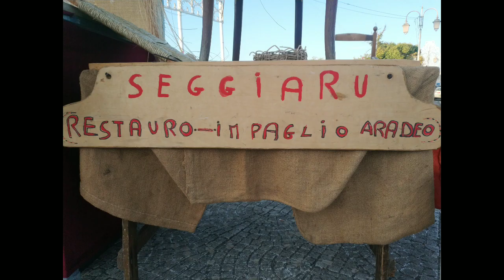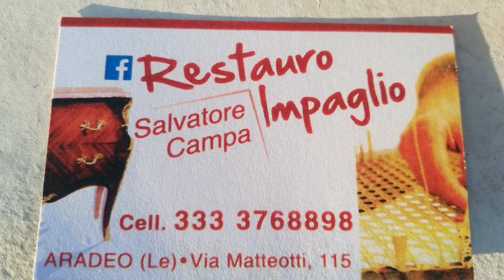ProMuovi Salento - Mestieri antichi - U Seggiaru 2019